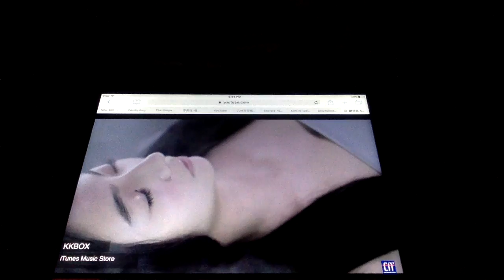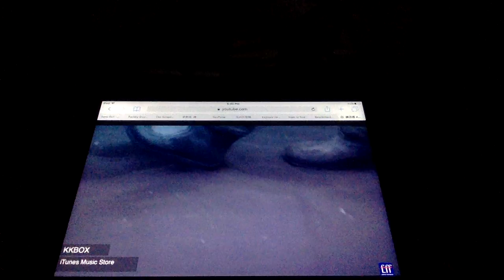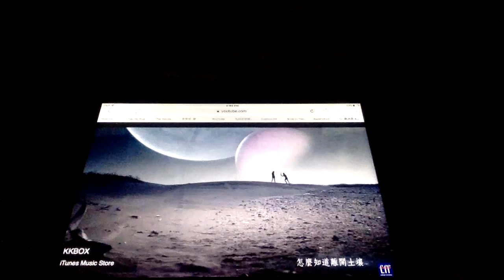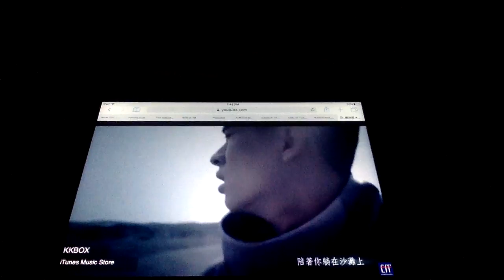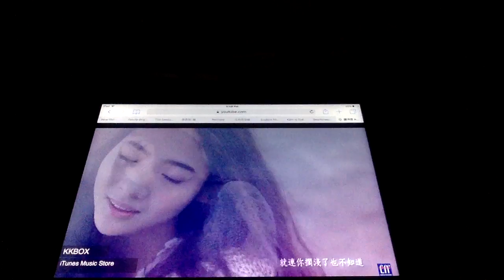2017.3.22 aggie hsieh - driftwood mv(cover be me)